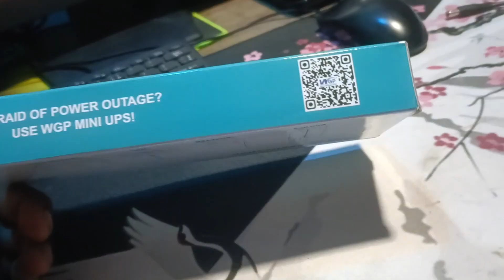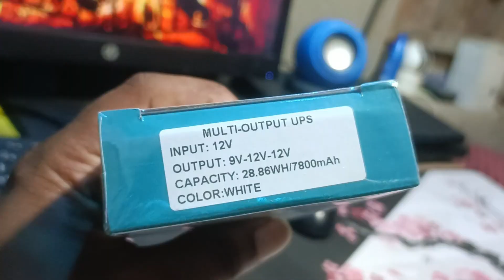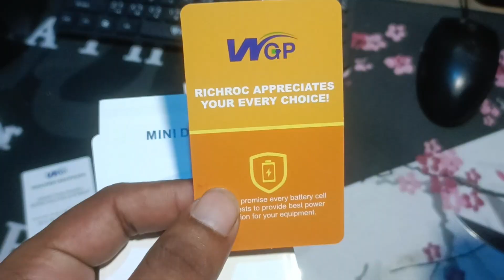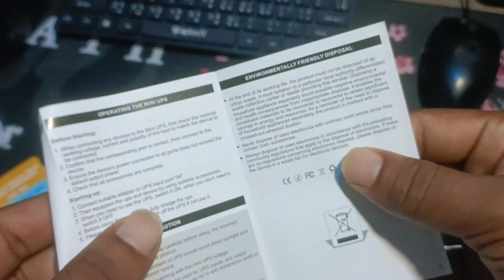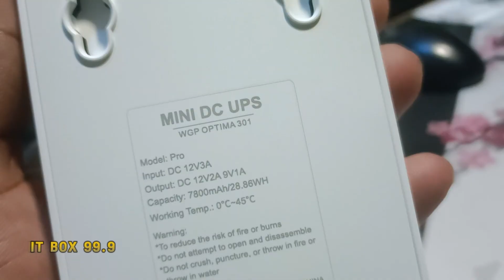বিদ্যুৎ চলে গেলেও WiFi থাকবে চালু | WGP Mini Ups Review Bangla.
👉 WGP Mini UPS দিয়ে আপনি সহজেই রাউটার ও ONU সারাদিন চালাতে পারবেন।  বিদ্যুৎ লোডশেডিং এর ফলে অনলাইন ক্লাস, অফিস কিংবা কাজ একটুও বন্ধ হবে না।

ভিডিওতে আলোচনা করা হয়েছে—
✔️ WGP Optima 301 Mini UPS আনবক্সিং ও রিভিউ।
✔️ ব্যাকআপ টাইম ও চার্জিং সিস্টেম।
✔️ কিভাবে ব্যবহার করবেন।
✔️ ups এর দাম ও কোয়ালিটি।

যারা রাউটারের জন্য সেরা ও সাশ্রয়ী UPS খুঁজছেন, তাদের জন্য এই ভিডিওটি হেল্পফুল হবে।